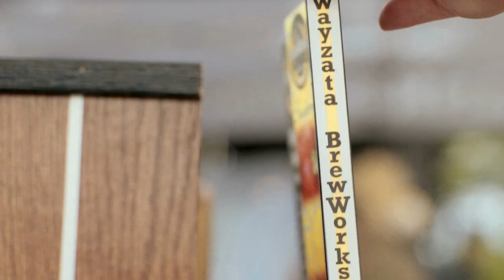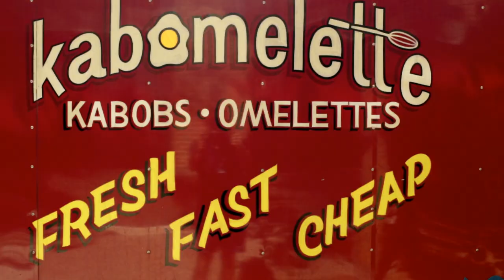James J. Hill Days 2016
Along the shores of Lake Minnetonka, the Wayzata area community gathers September 9, 10 and 11 to celebrate James J. Hill Days. Combining community tradition with fun filled activities and events this festival provides something for the whole family.

Produced: Austin Hilgenberg
Director/Editor: Rob Pronchow
Assistant Camera man: Taylor Somerville